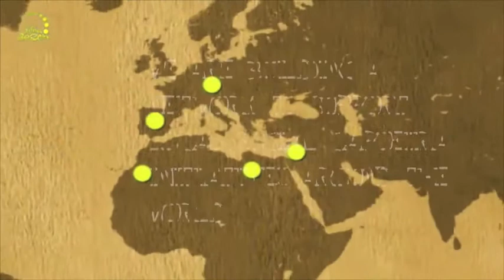Capoeira4refugees Project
We are promoting the work of Bidna Capoeira, by bringing to the Middle East Capoeira Mestres and teachers to teach the youth of the camps. Capoeira helps the youth to deal with the traumas of war and displacement.
Music Revolution Bob Marley